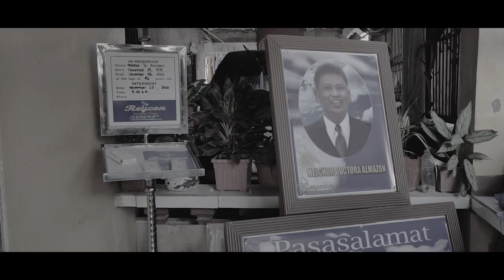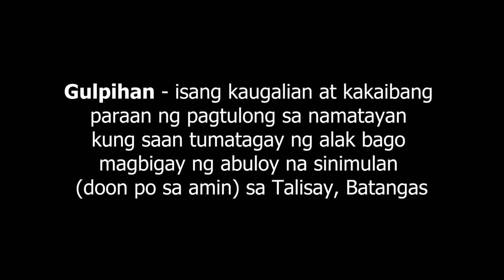Gulpihan | Short Film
The "Doon Po sa Amin sa Batangas" Digital Film Festival 2022 was successfully launched by the Batangas Forum for Good Governance and Development Association in partnership with the Provincial Tourism and Culture and Arts Office.

The festival's main objective is to gather short digital film entries that showcase Batangas' culture, arts, tourism, history, heritage, and development.

It is the first digital film festival of its kind in Batangas, and it aims to promote socio-cultural and educational development in the province through the internet. The festival also hopes to encourage creativity and talent among Batangueño filmmakers and practitioners and to create opportunities for them in the creative economy.

 The festival is a great opportunity for Batangueños to showcase their talents and to highlight the treasures of the province of Batangas.

The details can be found on the Batangas Forum's social media accounts, specifically on their Facebook profile Don't miss this chance to showcase Batangas' rich culture and heritage through digital storytelling!